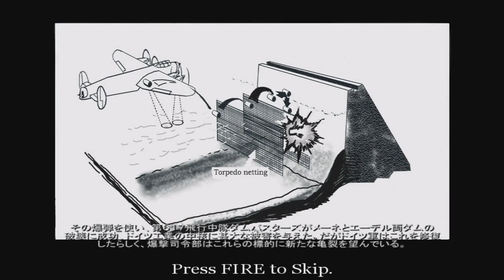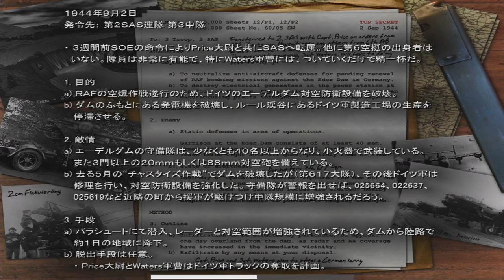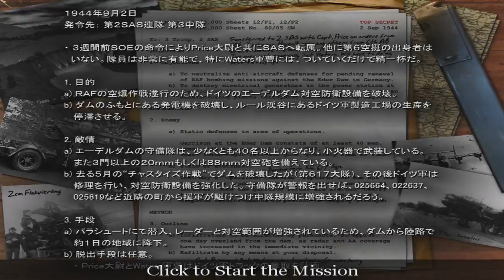【PC字幕】Call of Duty キャンペーン#11 "Dam"